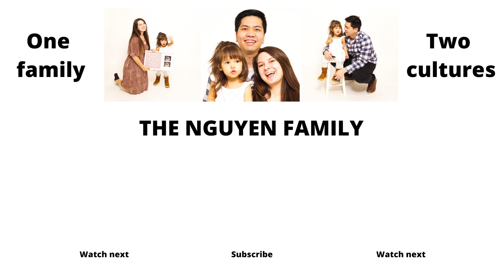Story Time: My Birth Story of Baby Number 2 (Successful VBAC!)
Hi guys! Today I wanted to sit down and share all the details of my birth story of baby number 2, which was a successful VBAC birth! I'm so glad I got to experience holding my son when he was born! It made everything worth it!

Check the links below for ways to stay in touch and help our family! xoxo

** USEFUL LINKS **

**CAMERAS**

♥ Canon G7X Mark II
♥ Sony A6000
♥ iPhone X

💥 NEW UPLOADS: Tuesday, Friday and Sunday at 7am Eastern Standard Time (New York)